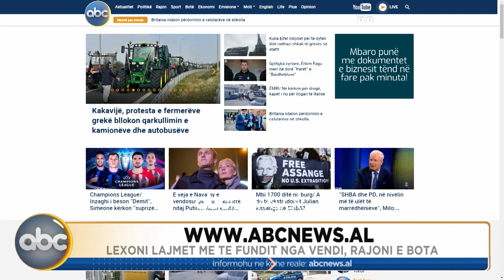Shqipëria Sot, ora 11:00 -20 shkurt 2024 | ABC News Albania